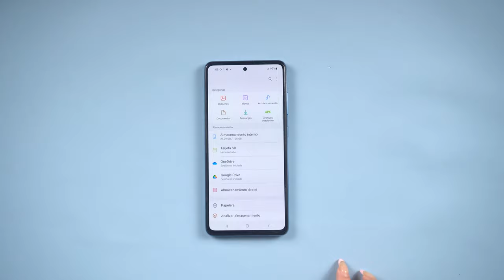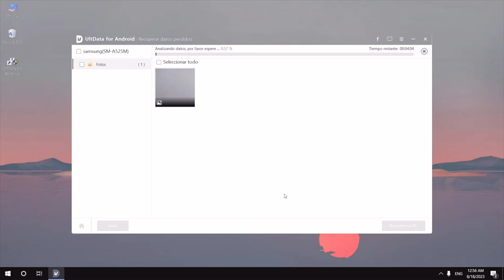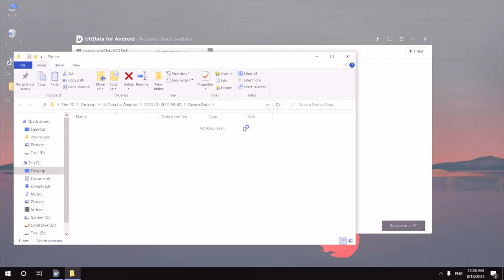Cómo recuperar carpeta segura de Samsung😈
¿Qué sucede si pierdes acceso a esta carpeta o eliminas accidentalmente archivos importantes de ella?. En ese caso existe una solución y aquí te mostraremos cómo recuperar carpeta segura Samsung y tus archivos perdidos

Tenorshare UltData para Android: tu mejor programa para la recuperación de datos de Android

⏰Capítulos:
00:00 Introducción y vista previa
00:36 Activar Depuración USB
01:37 Recuperar carpetas perdidas del móvil